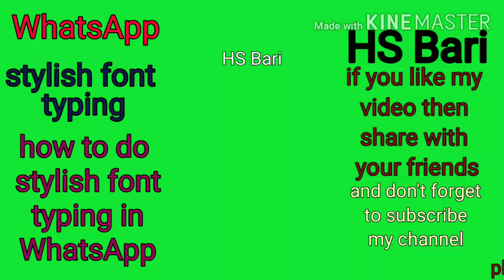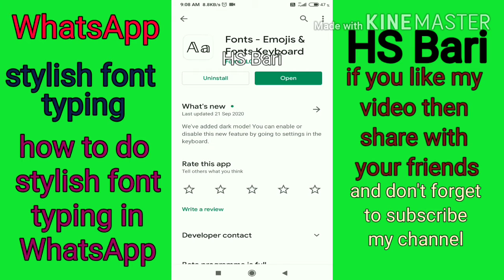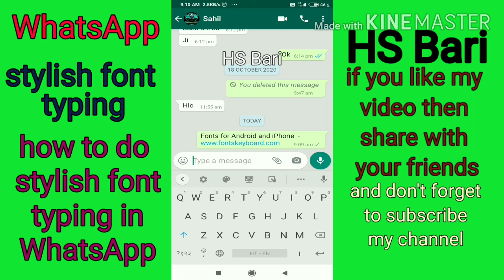how to do stylish typing in WhatsApp messaging